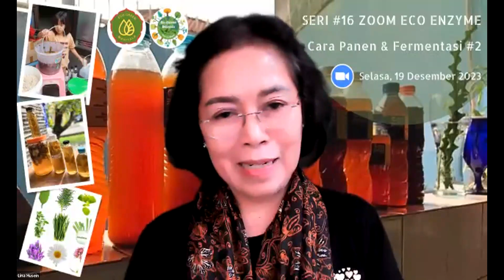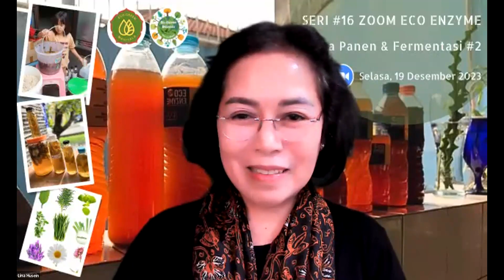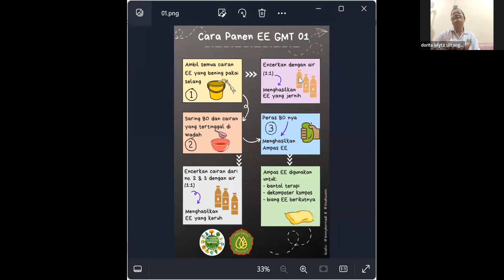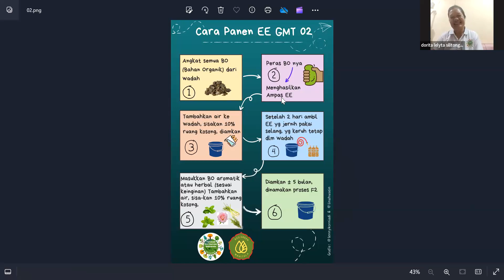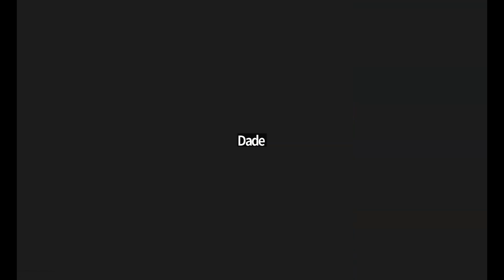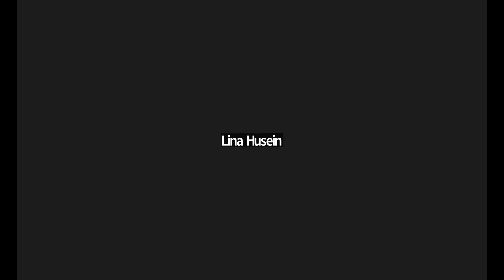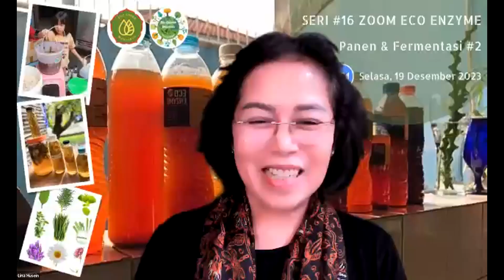Seri 16 Zoom Eco Enzyme: Cara Panen & Fermentasi #2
Zoom meeting 19 Desember 2023